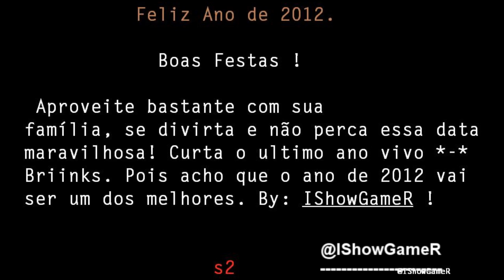Feliz Ano de 2012 ! Que todos seus desejos se realizem ! *-*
Gostou ? Clique em gostei. Não gostou ? Sua opinião sempre será Bem-Vinda!  :B Informaçõoes Básicas:

Steam: IShowGameR !

Fundo feito no - Paint . AUHAEUHAEUHEAUHHAE!